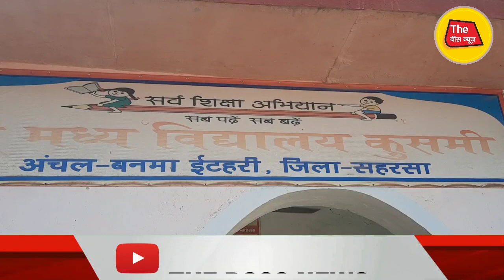kkpatahk: डेली सुबह उठने पर नया आदेश लेकिन स्कूल में जो सुविधा होने चाहिए वो नही देखने रिपोर्ट।